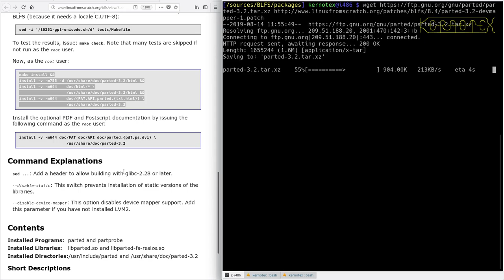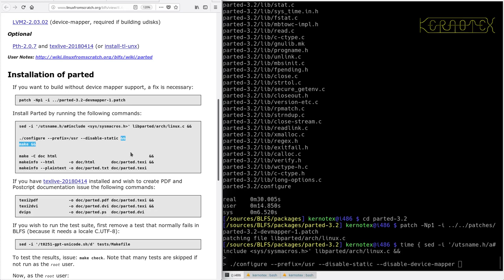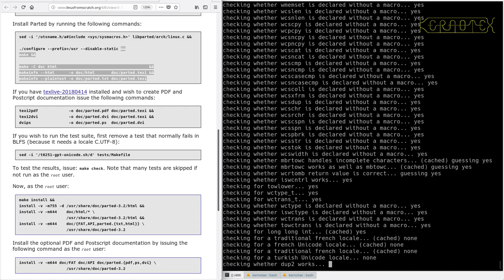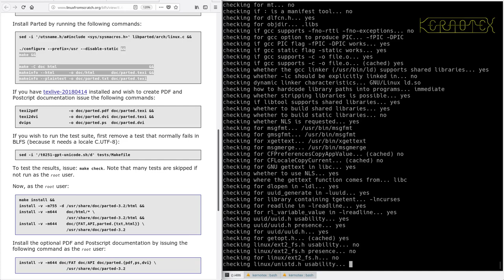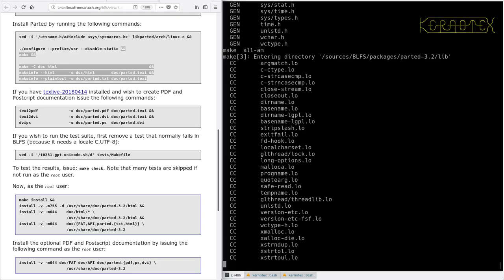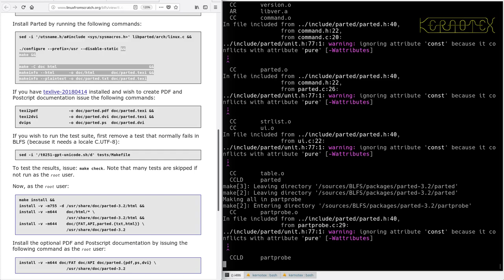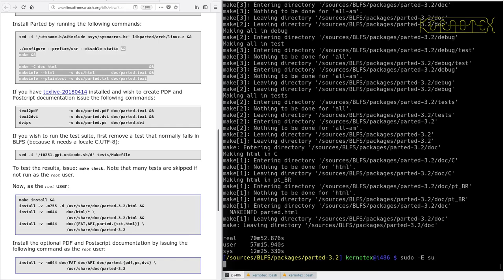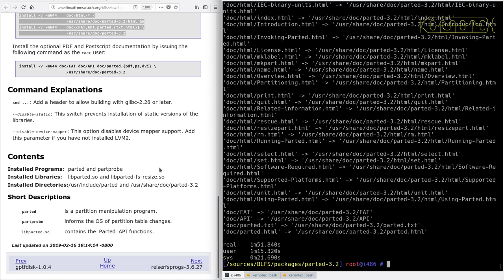LFS on an Intel i486 Episode 193 - BLFS 29: parted-3.2